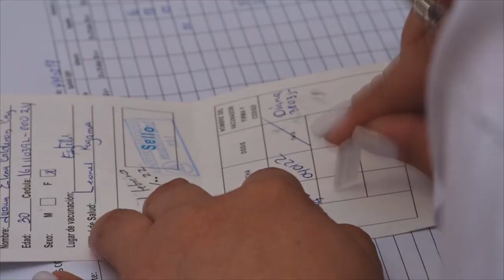En un 85 % avanza la jornada de vacunación contra la COVID-19 en Estelí